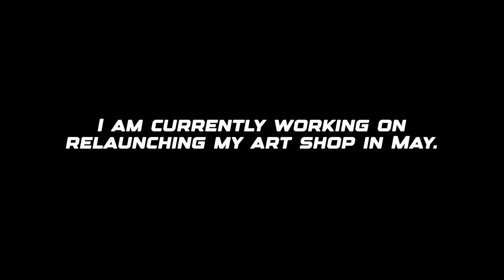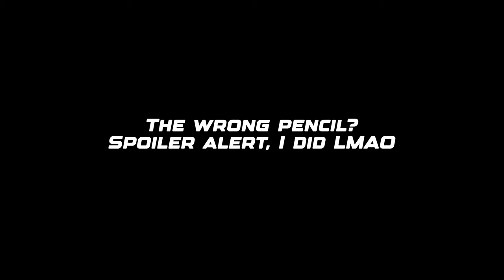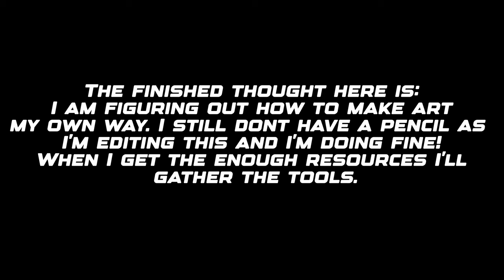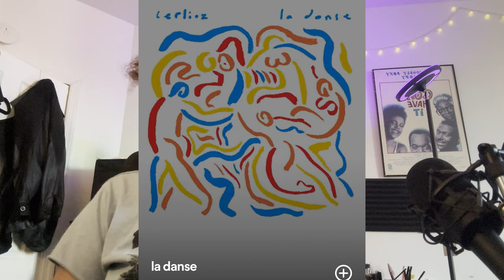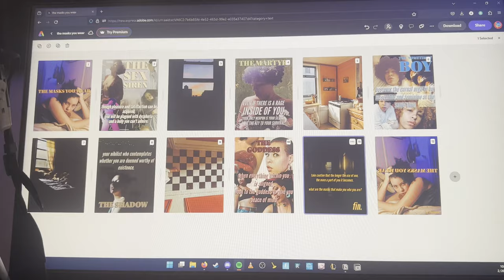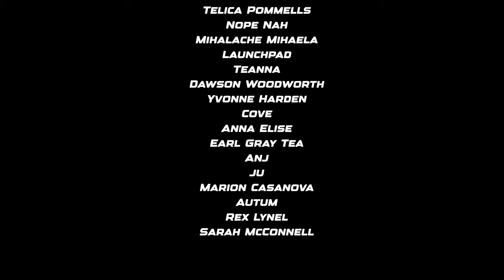art vlog 🌄 building divine musings inc. | ep. 1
welcome back to the vlog! we are entering studio vlogging territory as I start putting together the pieces to re-launch my art shop in May.
this was fun to make, I hope it's fun to watch!
thank you for for being here!

0:00 - the beginning
0:15 - the purchase
2:41 - the unveiling
4:59 - testing.
6:20 - reward yourself
7:54 - you're more capable than u think
12:56 - karaoke break
13:23 - sudden creativity
14:28 - final thoughts ♥